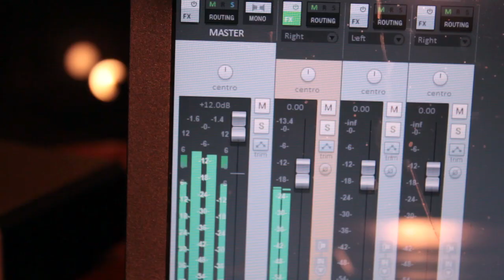Teaser Acústico en la Mercante - Lautaro Lubik y Jonathan Cisterna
"Acústico en la Mercante" es una serie de capítulos que contiene entrevista y música de los artistas dolavenses, sus primeros pasos por la música, anécdotas y sueños.

Las grabaciones se realizaron en contexto de pandemia, Covid-19, cumpliendo con los cuidados y recomendaciones de las autoridades sanitarias. En el edificio de la Ex Compañía Mercantil Del Chubut y en su Galpón de acopio, sitios históricos que componen nuestro patrimonio cultural.

En Dolavon cumplimos nuestros sueños, como nuestros músicos. Somos jóvenes con muchas inquietudes, deseos y trabajamos con la responsabilidad de mostrar lo maravilloso de nuestro pueblo.

Este capítulo estará dedicado a la vida y obra de Jonathan Cisterna y Lautaro Lubik, jóvenes artistas pioneros del RAP en nuestra localidad.